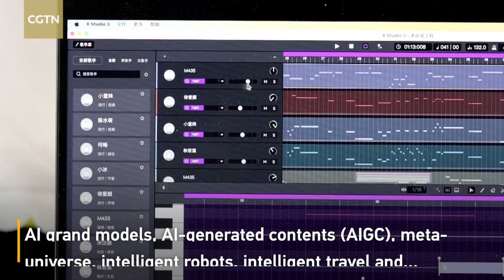Global AI Developer Conference displays cutting-edge inventions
The annual Global Artificial Intelligence (AI) Developer Conference was held in the Lingang Special Area of Shanghai's Pilot Free Trade Zone from February 25 to 26, with participants showcasing the latest achievements in the development and application of AI technology.